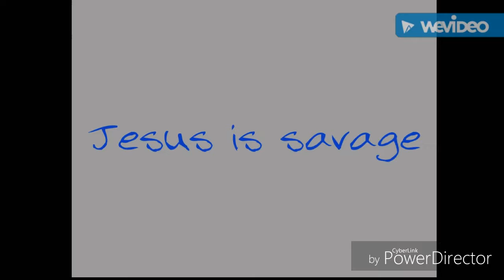Vlog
I put check Mark's cause of the plate number